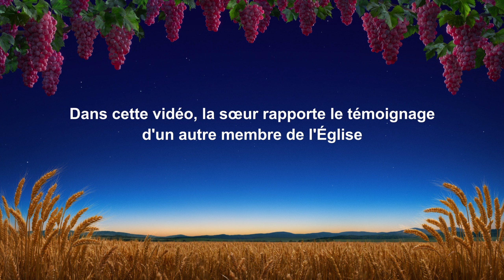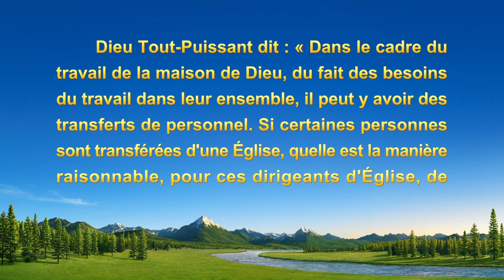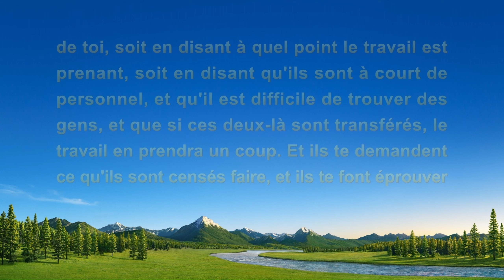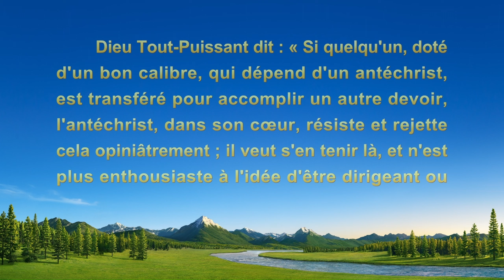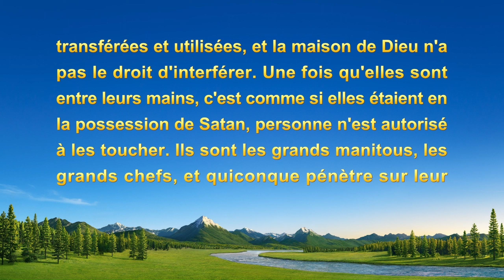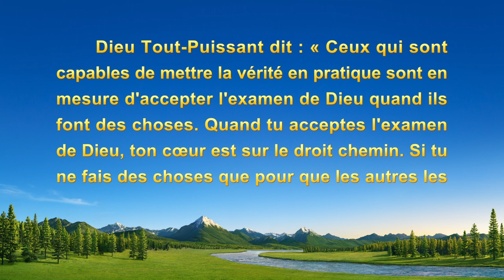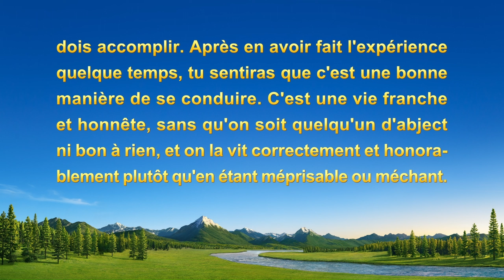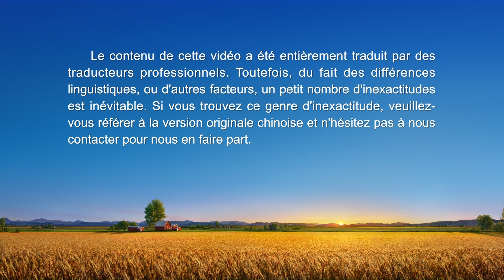Témoignage chrétien en français « Faire face aux ajustements du personnel m'a révélée »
Voulez-vous être une vierge sage qui accueille le Seigneur et obtenir l'opportunité d'être enlevée dans le royaume des cieux ? Vous êtes invités à nous contacter via WhatsApp, et nous vous aiderons à trouver le chemin. WhatsApp

Elle supervise le travail d'évangélisation dans l'Église. Pour obtenir de bons résultats dans ce travail, elle cultive activement le personnel d'évangélisation. Pour les besoins du travail, les membres de son groupe continuent de transférer. Craignant que les résultats de son travail chutent, elle commence à se plaindre et à résister. Quel genre de tempérament corrompu se cache derrière son incapacité à se soumettre ? Quelles connaissances acquiert-elle ? Quels changements réalise-t-elle ?